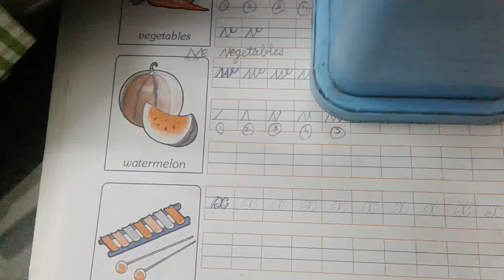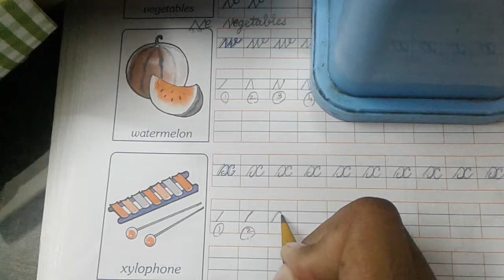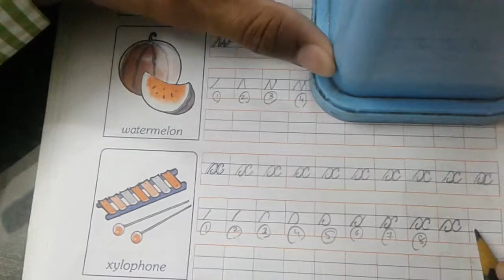English Cursive Writing Small Letter 'x'